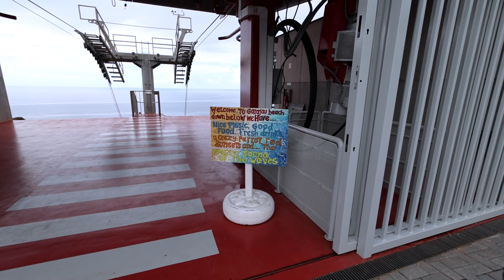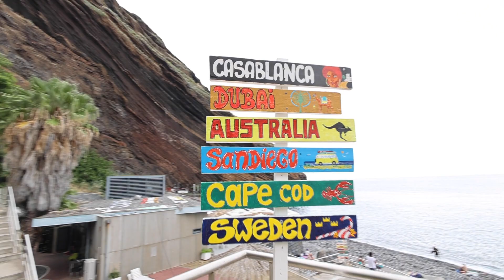STUNNING BEACH in Madeira, but here is how we got down there 🫣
We're leaving our first Airbnb in Funchal, Heritage Apartments, and embark on a short road trip to Cristo Rei.
We'll stop at Garajau beach along the way to show you just how incredible this beach is!

Don't forget to support us if you like our videos by giving us a big thumbs up, and of course, help us get to our first 100 subs - subscribe to our channel!